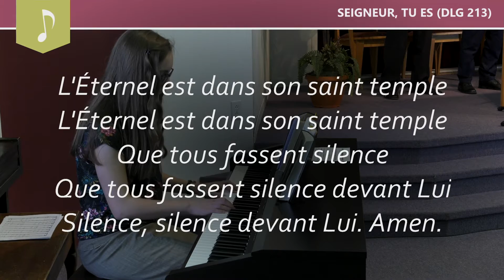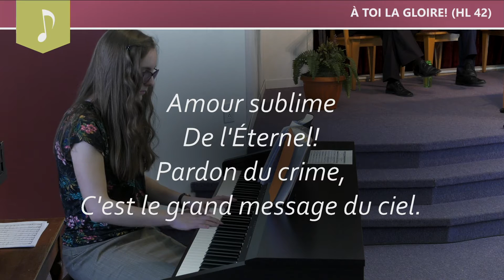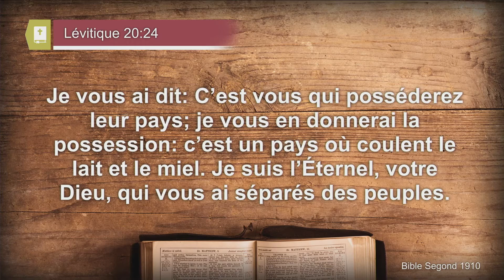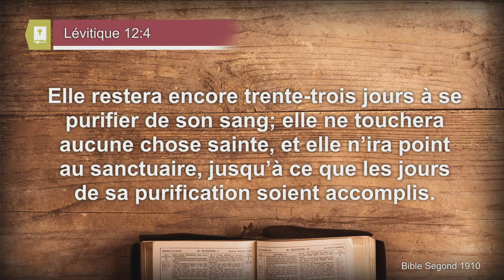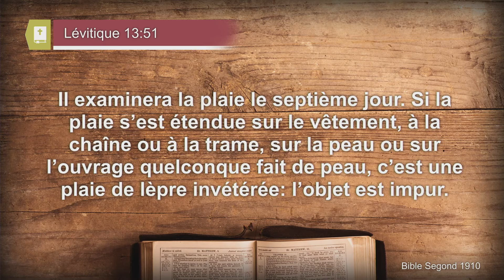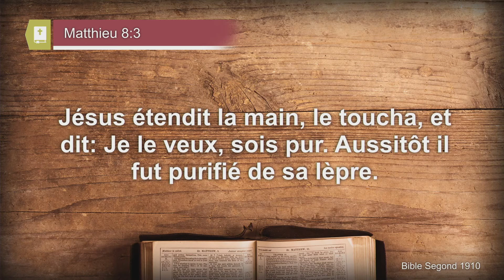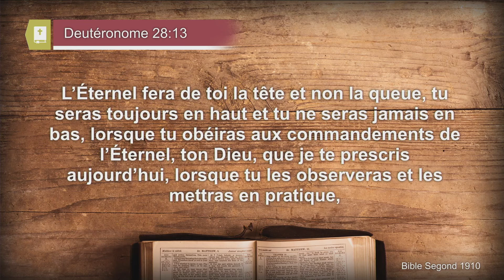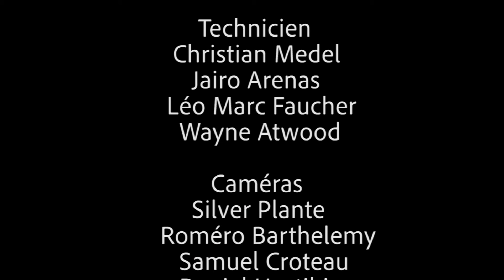2020-03-14 (Jean Guy Tremblay) Coronavirus et contamination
Vous observerez la distinction entre les animaux purs et impurs, entre les oiseaux purs et impurs, afin de ne pas rendre vos personnes abominables par des animaux, par des oiseaux, par tous les reptiles de la terre, que je vous ai appris à distinguer comme impurs. (Lévitique 20:25)